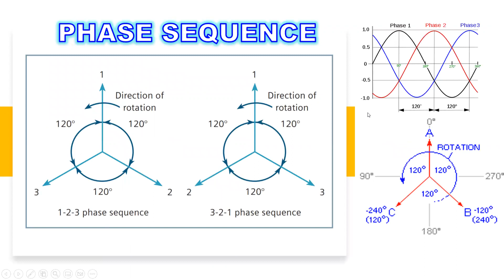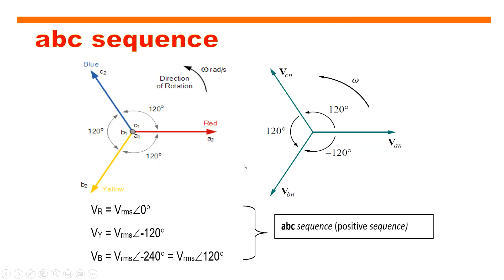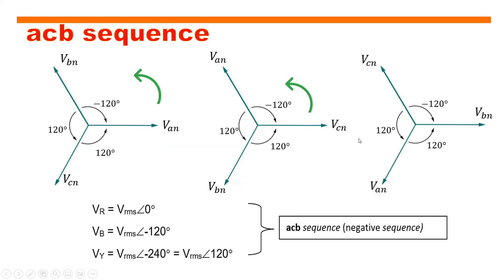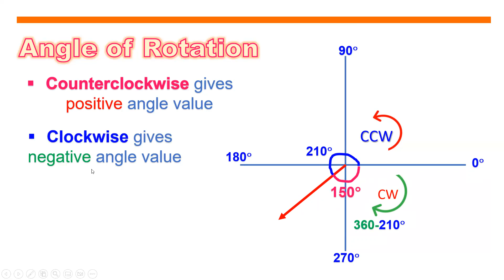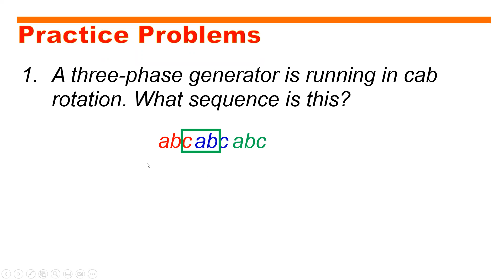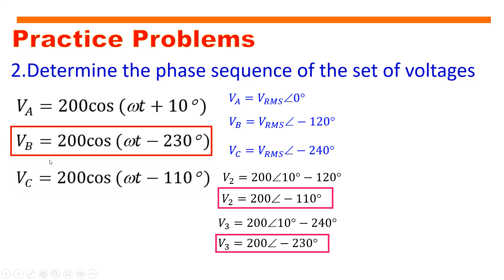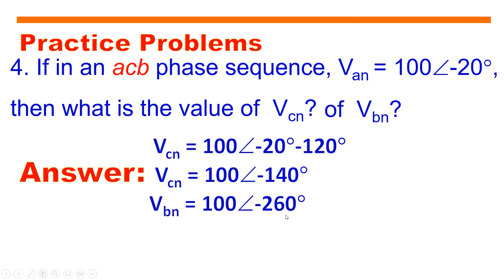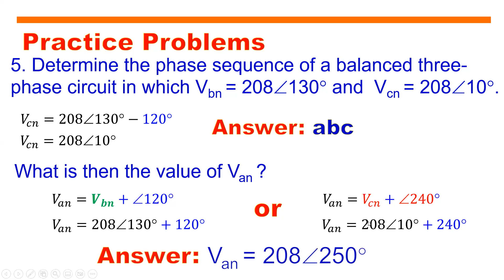PHASE SEQUENCE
This video discusses the phase sequence